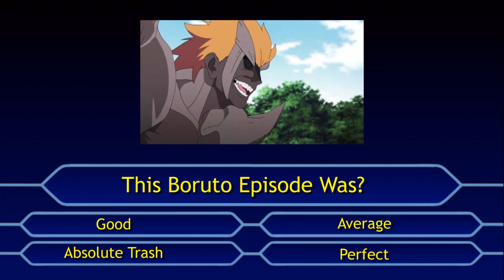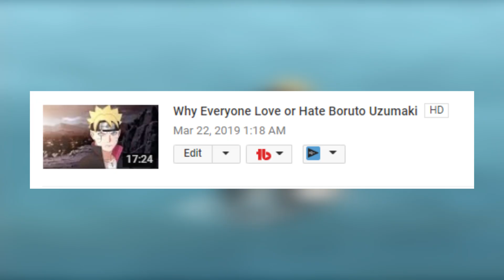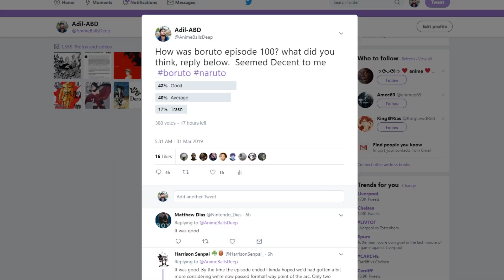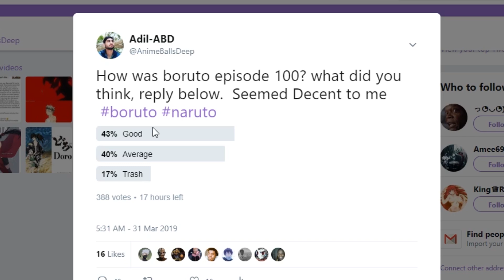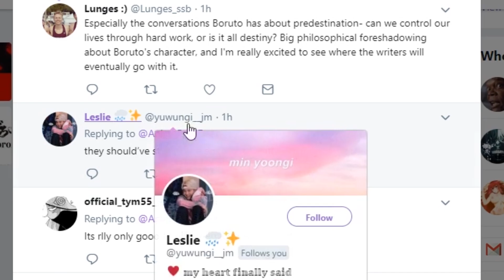Boruto Admits The Sad Truth Everyone Was Thinking – Boruto Episode 100 Review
boruto episode 100 review which involves boruto learning the truth about his destiny and prophecy being foreshadowed by Jugo and the bird keeper. Sarada and Mitsuki are being useless this arc for some reason. Karin and Suigetsu are joining next week and maybe Sasuke Uchiha hopefully. Boruto vs Kawaki is getting good development.